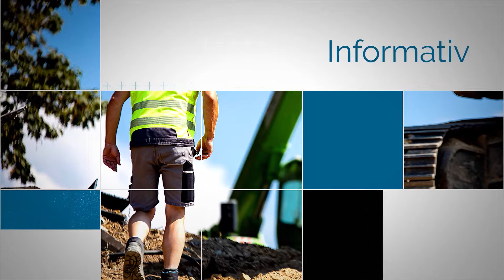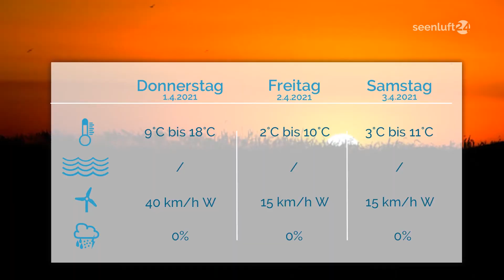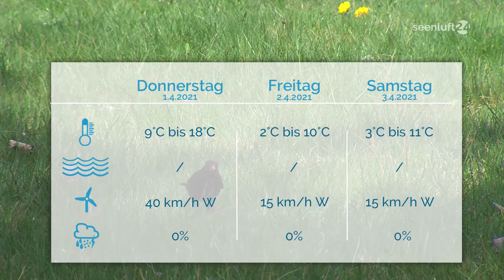DER TAG | die Nachrichten vom 31.03.2021